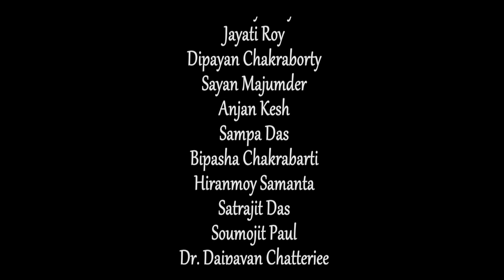GMIT Web Series | S02 | EP 23 - INNOVATION BRIDGE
The innovation bridge between Arpita andTathagata.

The four golden years of college life woven into a fascinating story around the GMIT campus, unfolding a tale of Success, Nostalgia & Love.

Voice Over: Mir
Concept & Direction: Dr. Krishnendu Chatterjee
Editor: Rohit Mookherjee
Lyrics: Koral Reef
Singer: Shuvamoy Majumder
Arrangement & Programming: Somendra Banerjee